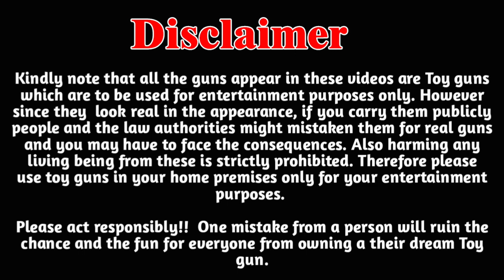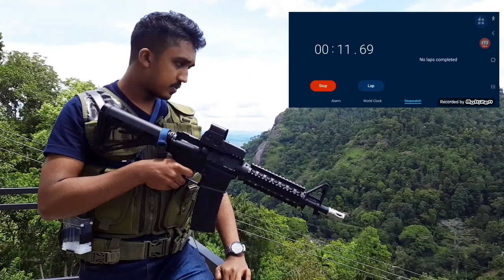M4A1 Gel Blaster Toy Gun Reviews | Captain Guard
~ Captain Guard Toy Gun Reviews ~

This video is a full review of M4A1 gel blaster submachine gun. This Gun is amazing & powerful. It is good for kids & adults for target practicing.

M4A1 Gel Blaster
Price : Rs 16,500/=
( Limited Stock.Hurry Up )

Special thank for Sahan Sparrow on Sparrow Custom Youtube Channel

Other Links

For all the bb toy gun purchases Visit OneClick.lk, the Best Toy BB gun Shop in Sri Lanka

To buy a gel blaster toy gun in Sri Lanka Visit Gel Blasters Lanka the Best Gel Blaster Toy Gun Shop in Sri Lanka

Toy guns වලට ආස අයට එකතු වෙන්න දැන් ෆේස්බුක් ගෲප් එකක් තියෙනවා.කැමති අය පහල ලින්ක් එකෙන් join වෙන්න.

Captain Guard.